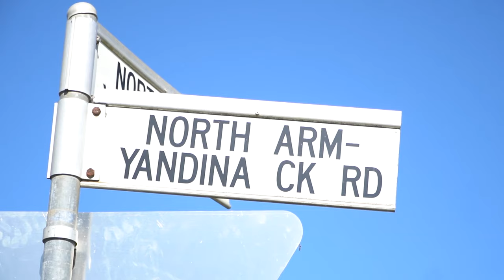NeoPro Cycling - 2021 State TT Champs for Lizzi!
Our founder Lizzi races at the State TT Champs at North arm just outside of Brisbane - in the Sunshine Coast.